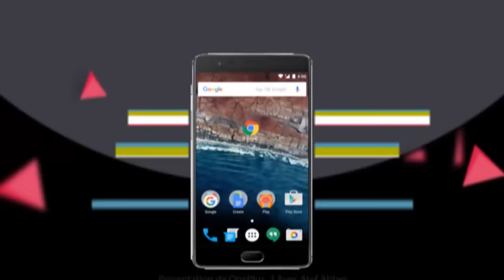Presentation OnePlus 3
Presentation De OnePlus 3
charging
smartphone
aluminum
metal
oneplus 3 vs
galaxy s7
price
ram
1+3
unboxing
oneplus three
dash charging
camera
flagship killer
battery
sandstone
OnePlus
MKBHD
oneplus 3 review
oneplus 3
review
 OnePlus 3
Review  OnePlus 3
review
2017